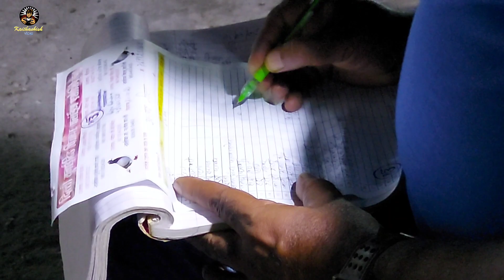22 October 2021 Neeta ustad 3rd Delhi Ustado ka cup Full Video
1st ustad neeta ji
2nd ustad Ajay Choudhry ji
3rd Khalifa Billu ji